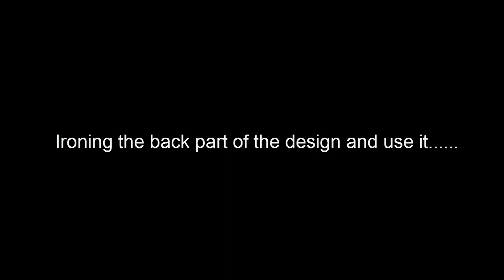Fabric Painting Tutorial: How to Paint on T-Shirt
Fabric Painting Tutorial: How to Paint on T-Shirt. Hand Painted T-Shirt.

◙ Product Details:-
Fevicryl Acrylic colors, Sunflower Kit,
Fevicryl 3D Cone Out Liners

More Products you can use:-
Fevicryl Acrylic colors, Pearl Kit
Fevicryl Acrylic colors Pearl Metallic Kit
Fevicryl No Stitch Fabric Glue
Fevicryl Glitter 3D Out Liners